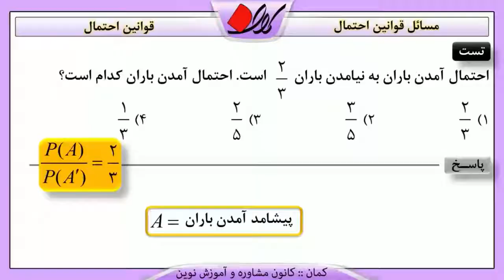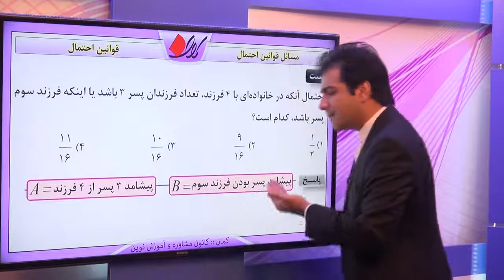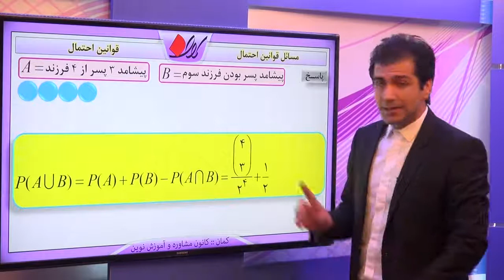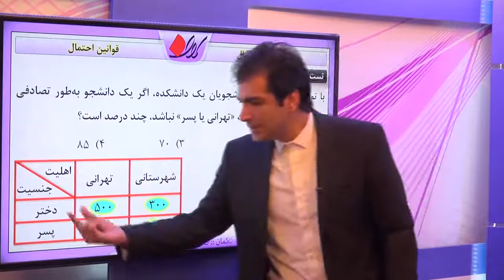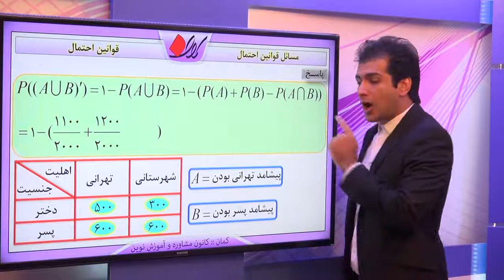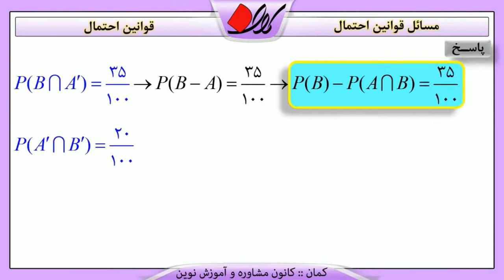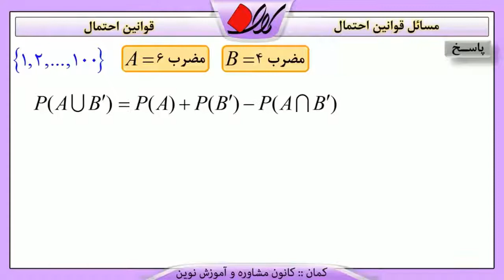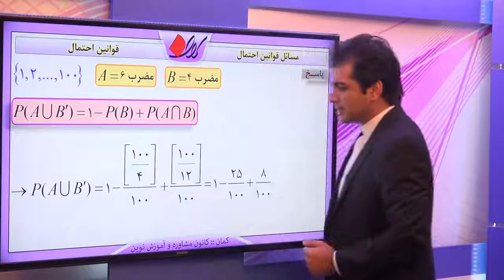جبر و ریاضات گسسته احتمال قوانین احتمال مسائل قوانین احتمال